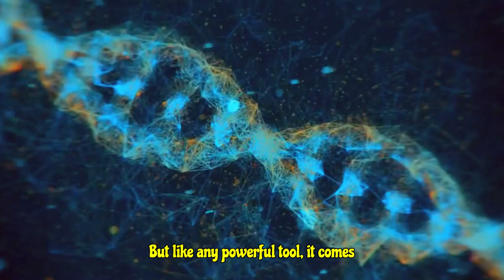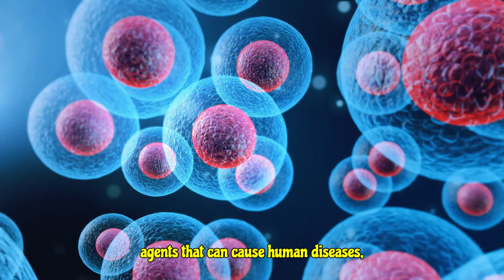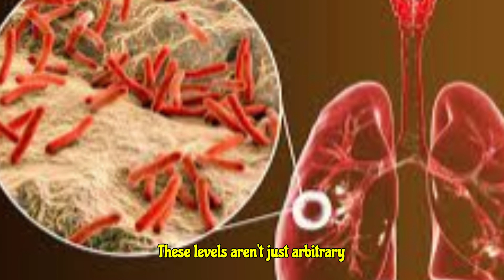The Hidden Dangers: Why Biosafety Matters to YOU!||जैव सुरक्षा आपके लिए क्यों महत्वपूर्ण है!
The Hidden Dangers: Why Biosafety Matters to YOU! ||छिपे हुए खतरे: जैव सुरक्षा आपके लिए क्यों महत्वपूर्ण है!
biosafetyissuesexplained bioterrorism whatisbiosafety biosafetylevels biopiracyexplained geneticengineeringdangers labsafety sciencesafety publichealthsafety environmentalprotection#Biosafety labsafety scienceexplained geneticengineering biopiracy publichealth ebola marburgvirus environmentalprotection BSLLevels Biosecurity scienceeducation what are biosafety levels?why is biosafety important?what is a BSL lab?how does biopiracy affect indigenous communities?what is the cartagena protocol?what are the risks of genetic engineering?biosafety level 1 precautions#biosafety level 2 requirements#biosafety level 3 lab standards#biosafety level 4 hazards cartagena protocol on biosafety#what is biopiracy examples
bioterrorism and biosecurity#safety in scientific research#how to prevent biopiracy
ethical issues in genetic engineering#understanding biosafety#neem biopiracy case study
rosy periwinkle biopiracy#didyouknow#fact#shockingfacts#scandal
 Imagine a world where labs worked without rules, where dangerous substances were handled carelessly. Scary, right? That's precisely what biosafety aims to prevent. With the incredible strides being made in genetic engineering and biotechnology, these measures have become increasingly important for ensuring public security and safety.
Cartagena Protocol on Biosafety. This agreement focuses on two major things:
Ensuring the safe movement of living modified organisms across borders.
Developing and sharing methods for assessing risks through something called the Biosafety Clearing House. It's all about global cooperation for global safety.
You might be thinking, "Okay, sounds important, but is it that significant?" The answer is a resounding YES. Genetic engineering is a powerful tool. It's giving us new medicines, more resilient crops, and incredible scientific insights. But like any powerful tool, it comes with responsibilities.
The Vedic Way. An easy way learn and Remember Botany is by listening using
 pictures and examples.
It covers bio safety, bio piracy, bio concern, and genetic engineering, highlighting the significant terms. Thus helpful for students of 10+2, C.B.S.E., I.S.C., aspiring for NEET and other allied examinations, to not only watch but also as a recap after studies. They can also look out for other topics in the playlist.
Please note that we do not provide support via this email.